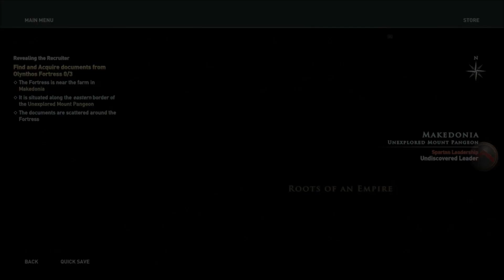Assassin's Creed: Odyssey - Legacy of the First Blade - All Order Member Clues & Kills